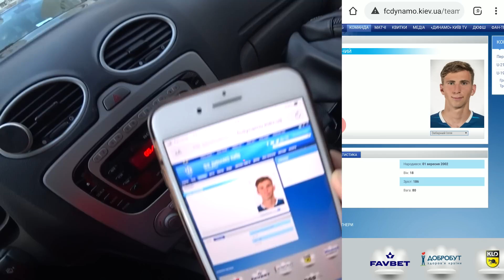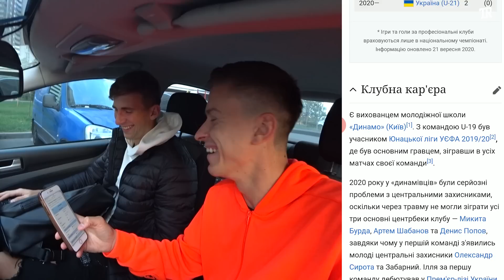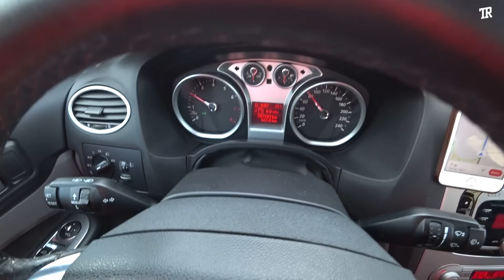Забарний - 18-річний унікум, який за місяць увірвався в основу збірної України та Динамо / ТАЛАНТ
- знижка на бутси від ТРЕНДЕЦЬ

Ілля Забарний увірвався в стартовий склад "Динамо" і збірної України як тільки відсвяткував 18 років. Три місяці тому про молодого центрального захисника мало хто знав, а тепер він зі збірною України переміг збірну Іспанії.
Це відео було записане в момент, коли Забарний їхав в аеропорт після дебютного виклику у збірну. В результаті він відіграв у стартовому складі всі три матчі без замін з Францією, Німеччиною та Іспанією.
Знайомтеся, вихованець ФК "Троєщина", молодий ТАЛАНТ "Динамо" (@fcdk)  та збірної України (@uafukraine), Ілля Забарний! Полетіли!